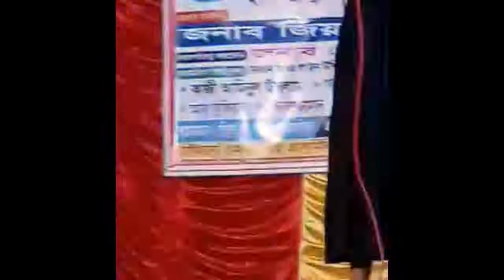best bangla islamic song by iqbal, kalarab Shilpigosthi, bangla islamic song list 2018,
bangla islamic song, new bangla islamic song, bangla gojol, bangla gojol 2018, new islamic song, bangla islamic child song ,
 bangla islamic song full album,
 bangla islamic song gojol video,
bangla islamic song hd,